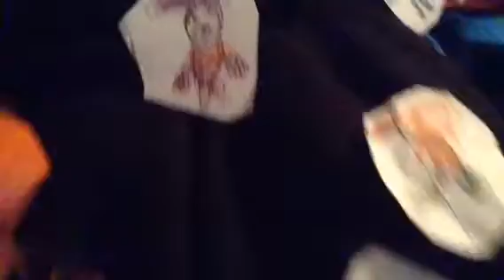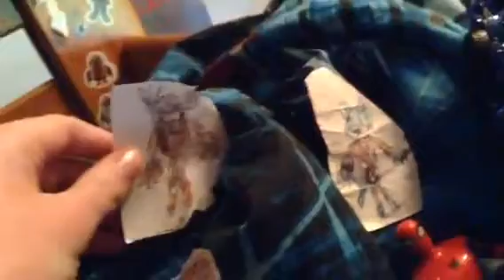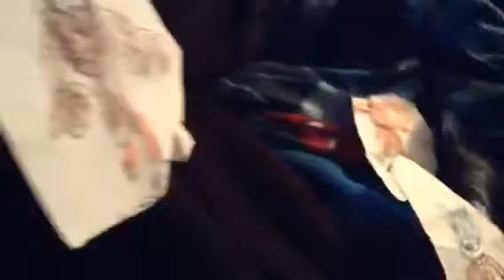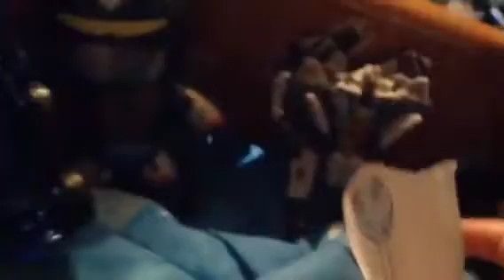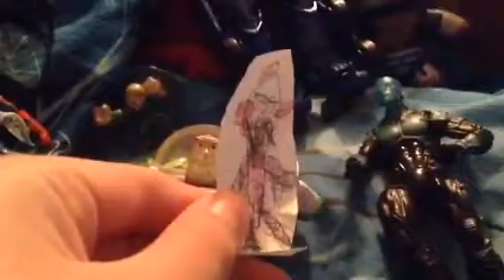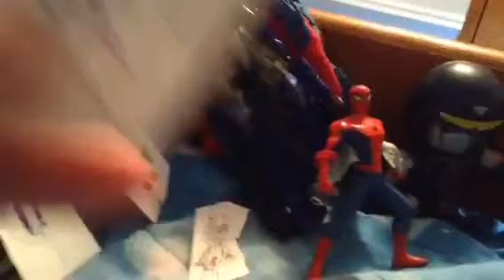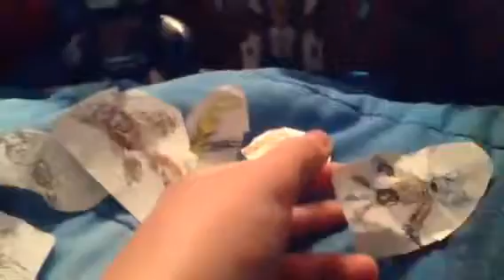Spectacular Spiderman Part 2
Spectacular Spider-Man
Spider-Man and the others meet Gumball, his family, and his friends from school. Spidey is jealous of Buzz Lightyear.